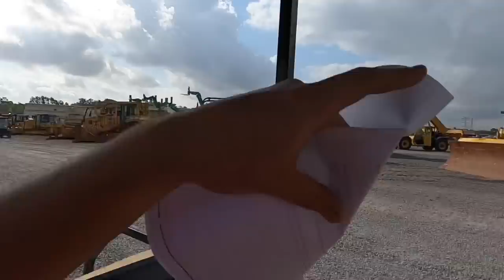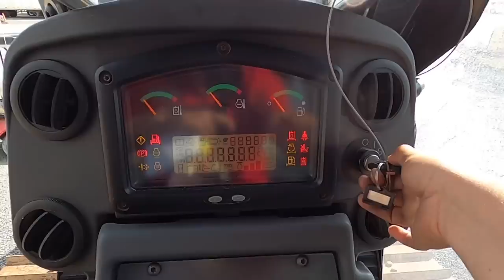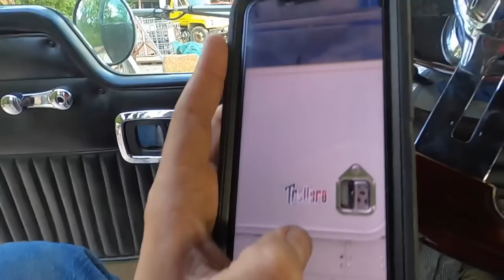A day in the life, hauling OVERSIZE cat dozer from auction.